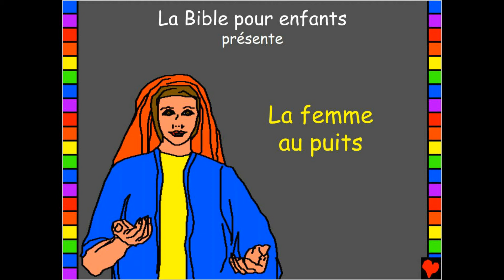samar recit pour CM